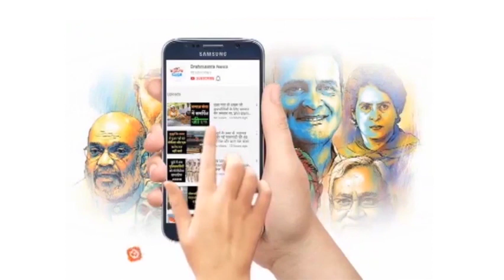मुस्लिम महिला पर भाजपा को वोट देना पड़ा भारी | 'UP Special’ Bulletin | Brahmastra News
बिना नक्शे के बने भवनों पर चलेगा बुलडोजर
नवनिर्वाचित सभी विधायकों को आवास आवंटित
हाई कोर्ट के न्यायाधीश जस्टिस दिनेश पाठक के पुत्र का निधन
जमीनी विवाद में दो पक्षों के बीच चली गोली
सीनियर इंटेलिजेंस ऑफीसर मनोज धनकर गिरफ्तार
RLD के प्रदेश अध्यक्ष ने दिया इस्तीफा
उन्नाव विधायक ने किया अनोखा काम
बीजेपी ने कार्यकर्ताओं को शपथ ग्रहण समारोह का दिया निमंत्रण
प्रदेश अध्यक्ष स्वतंत्र देव सिंह ने हारे हुए विधायकों को लिखा पत्र
48 घंटे में 8 हत्याएं कानून व्यवस्था पर उठा सवाल
BJP ने चार MLC प्रत्याशियों की सूची जारी की
मुस्लिम महिला पर भाजपा को वोट देना पड़ा भारी